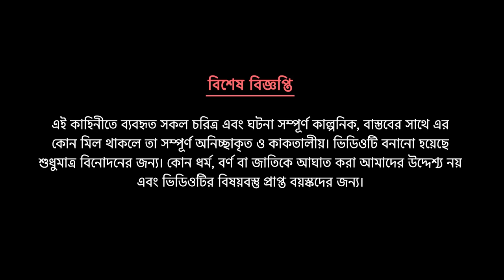আম চোর | Mango Thief | Notun Bangla Golpo | Bengali Moral Stories | Mojar Cartoon | Golpo Konna